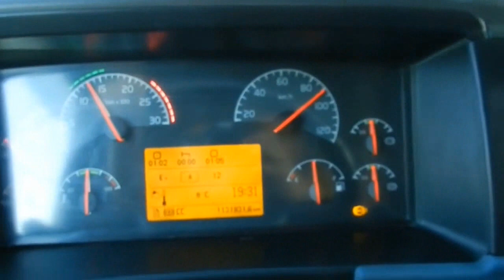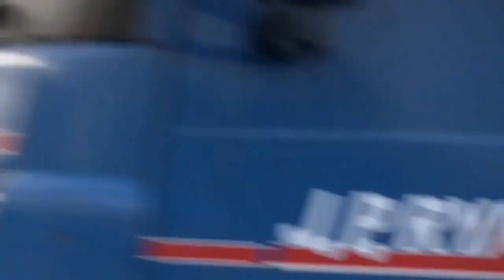Disco 80. Modern Jean Jarre mix - Chronologie girl drive travel love